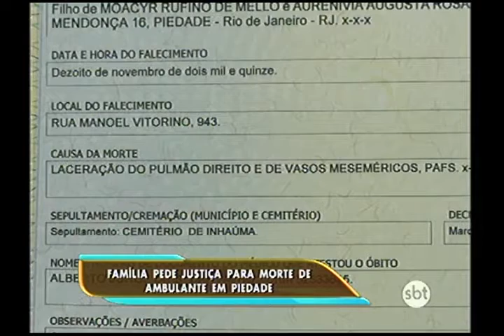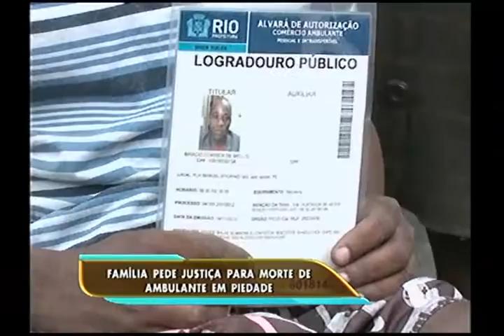Pai de cadeirante é morto com tiro nas costas em briga na Zona Norte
Filho cadeirante quer justiça pela morte do pai, ele foi morto depois de uma briga na Zona Norte. De acordo com testemunhas, ele teria sido baleado pelas costas